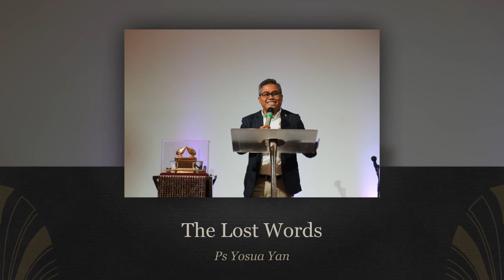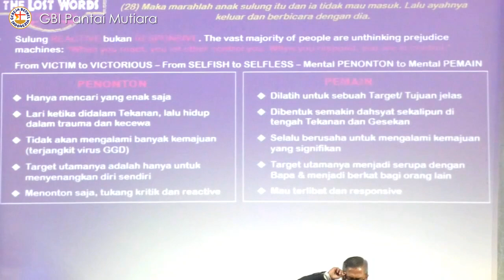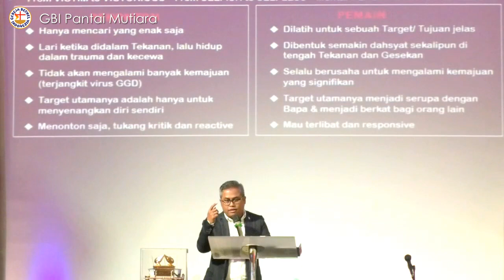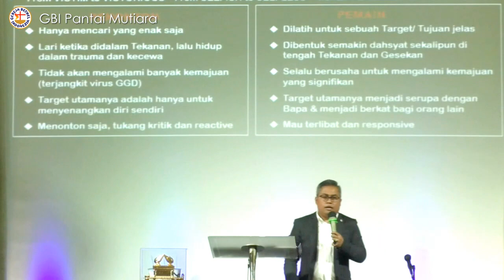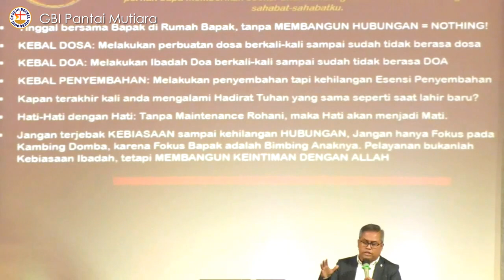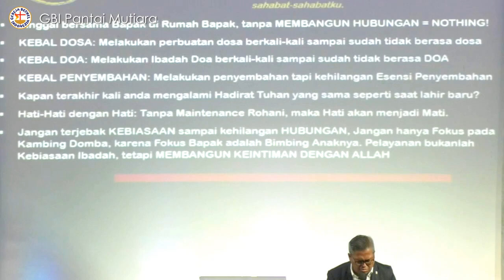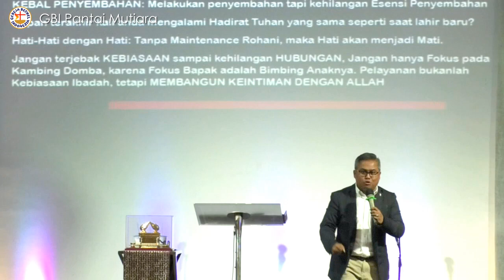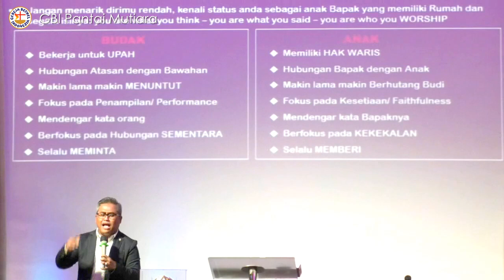The Lost Words - Ps Yosua Yan